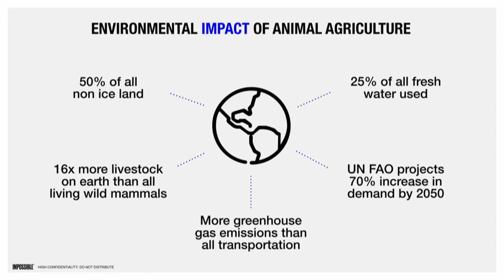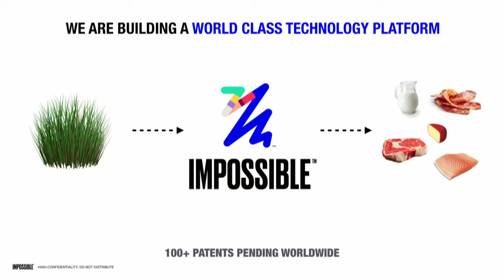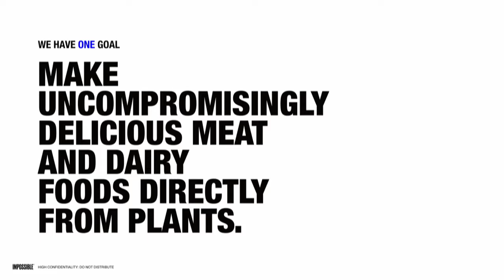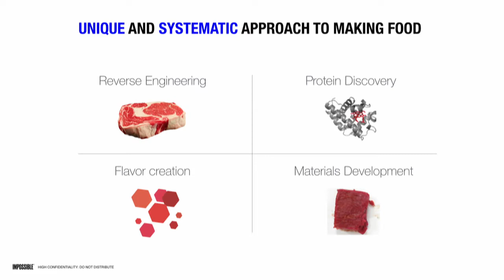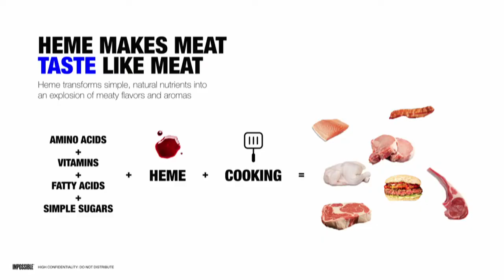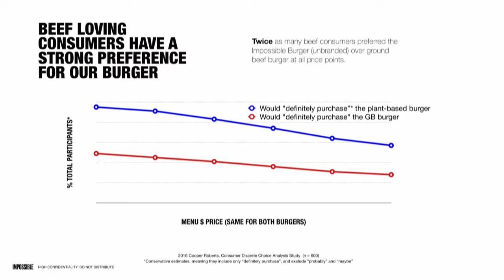Nick Halla - Impossible Foods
What makes meat unique? Believe it or not, it took five years of research for Impossible Foods to find out. And as the company’s first employee, Nick Halla was there for every minute. Once they found the answer, they set out to recreate it with plants.